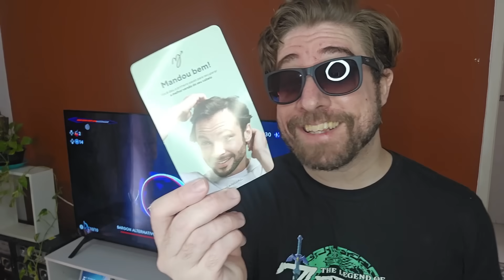SONY pode estar criando um novo PLAYSTATION PORTÁTIL para COMPETIR com o SWITCH 2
[CUIDE DA SUA SAÚDE MASCULINA E AUTOESTIMA COM A MANUAL]
(cupom válido por tempo limitado)